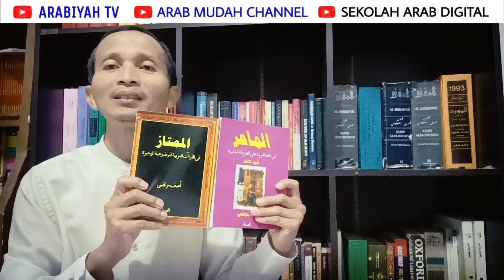Mengapa Fi'il Diawali AN Disebut Fi'il Berfungsi Isim?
Bahasan tentang alasan Fi'il ketika diawali AN menjadi Fi'il berfungsi Isim.